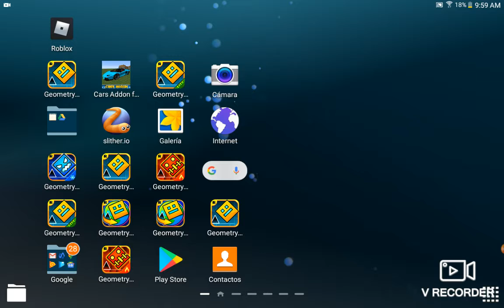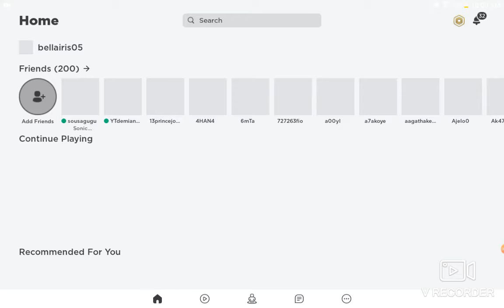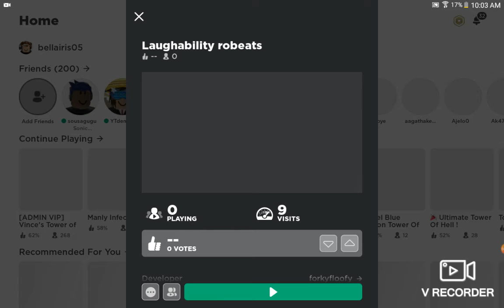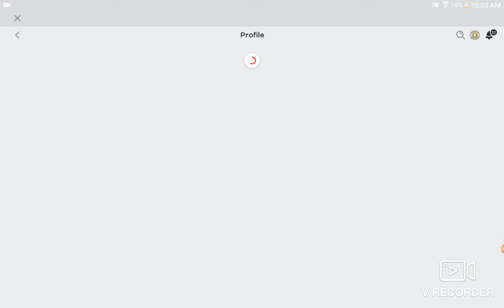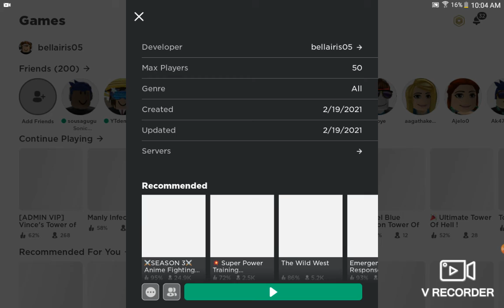play Roblox and slendrina